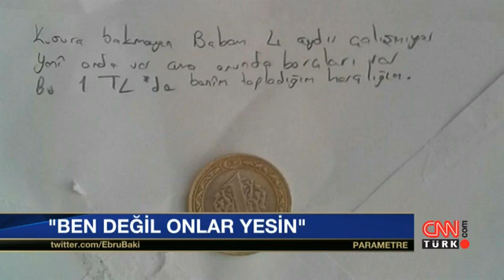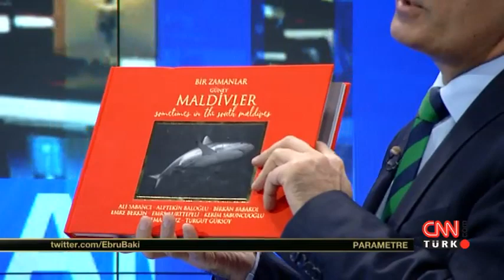Parametre 20 Ocak 2016